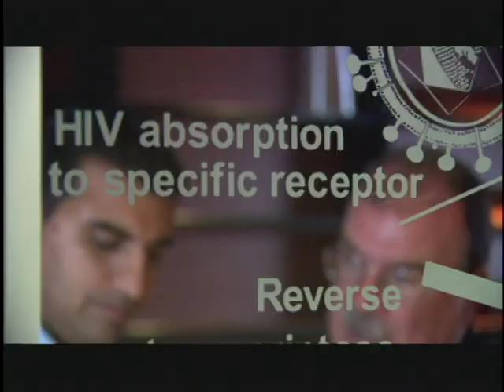The University of Massachusetts: Making the World a Better Place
See how UMass innovation shapes the Commonwealth, the nation, and the world.